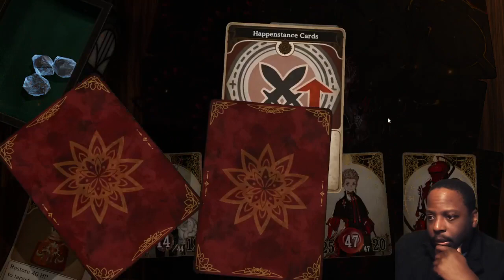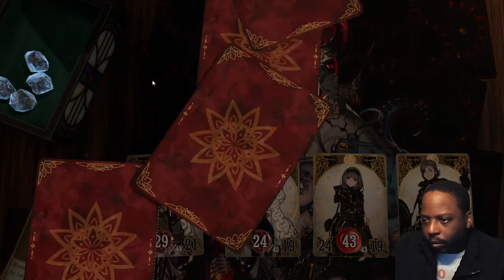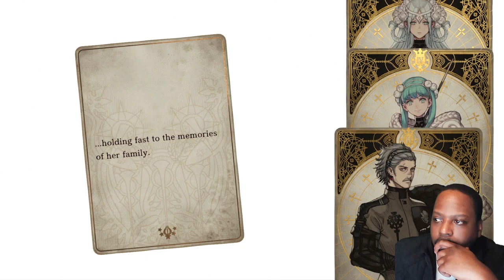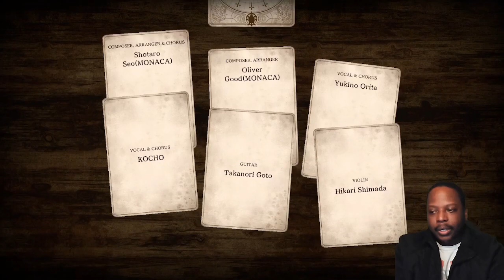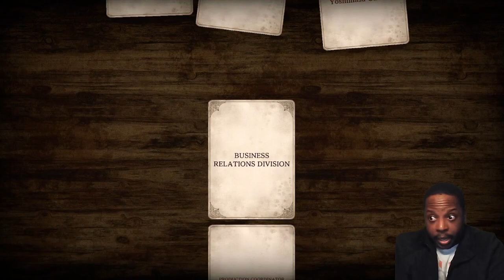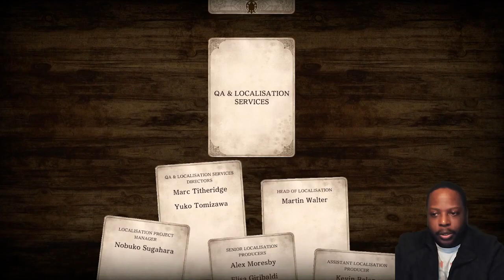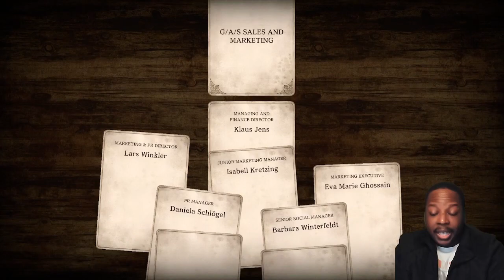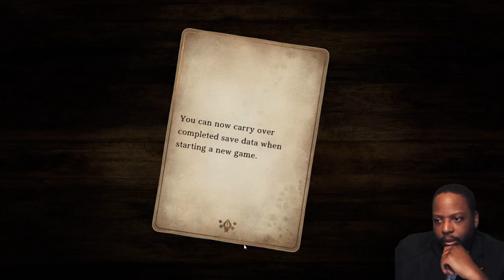Voice of the Cards The Forsaken Maiden Pt 10.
The end of the game arrives. Y'all know how I feel about it. I really wanted to like it. I really really did since I loved Beasts of Burden.

for live streams!